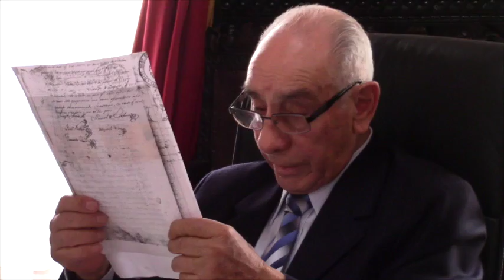Historiadores gironenses apoyan restitución de fecha de cantonización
El miércoles 7 de diciembre en el salón de sesiones Homero Calle Calderón del GAD Municipal de Girón se cumplió una nueva reunión encaminada a oficializar el 25 de junio como fecha de cantonización de Girón, en virtud de los múltiples documentos existentes que han sido entregados por personajes nativos de la jurisdicción y recopilados por el Municipio con miras a la elaboración de una ordenanza que así lo abalice, las autoridades han elaborado un borrador, que sin embrago necesita revisión.